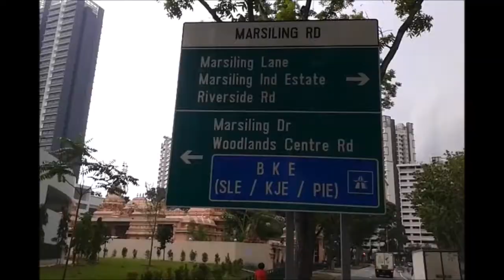Not afraid of the North anymore.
E'in Nadh goes to the North, where there are memories she'd rather forget, to overcome her fears. Accompanied by a new friend Zim, she realises that Woodlands isn't as scary anymore! :D

And she ends up feeling happy as hell after the trip which'd started off with fears.